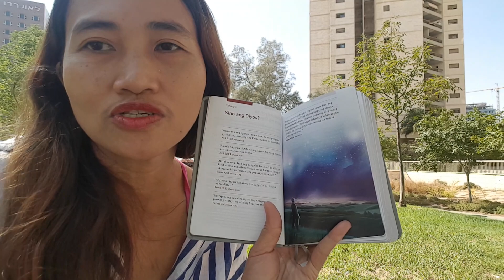ISRAEL HOTEL HOUSEKEEPER:Shabbath Day;"Who is God? "Sino ang Diyos?